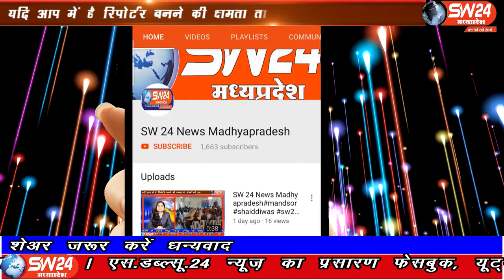SW 24 News Madhyapradesh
बड़वानी जिले के पानसेमल में नांदियाबढ़ के गुलसिंग फलिया में देर शाम पलास बारेला नामक व्यक्ति ने खुद की पत्नी के गले पर धारदार हथियार से वार करके उसकी निर्मम हत्या कर दी। बड़वानी से अतुल कुमावत की रिर्पोट